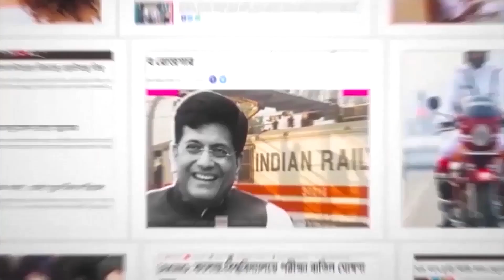ভয়ংকর হড়পা বান বিপদ ডেকে আনছে গোয়ার ভাগ্যে। বিপর্যয়ে তছনছ হয়ে যাবে সৈকত শহর? | Goa | Harpa Bun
উত্তরাখণ্ড, হিমাচল প্রদেশে হড়পা বানের জেরে বিধ্বস্ত হয়েছে জনজীবন। এবার সেই ভয়ংকর হড়পা বান বিপদ ডেকে আনছে গোয়ার ভাগ্যে। সৈকত শহরকে নিয়ে আতঙ্কের খবর শোনাল মৌসম ভবন। হাওয়া অফিসের পূর্বাভাস এবার হড়পা বানের আশঙ্কা গোয়াতে।

গোয়ার আবহাওয়া নিয়ে যৌথ পূর্বাভাস দিয়েছে ভূবিজ্ঞান, বিজ্ঞান মন্ত্রক এবং মৌসম ভবন। সতর্কবার্তা জারি করে বলা হয়েছে, যে কোনও মুহূর্তে হড়পা বান এসে ভাসিয়ে নিয়ে যেতে পারে সৈকত শহরকে। IMD-র সতর্কবার্তায় বলা হয়েছে-

এই হড়পা বানের জেরে প্লাবনের পরিস্থিতি তৈরি হতে পারে গোয়ায়। নীচু জমি ডুবে যাওয়ার সম্ভাবনা প্রবল। গোয়া ছাড়াও হড়পা বানের জেরে বিপর্যয়ের আশঙ্কা রয়েছে কর্নাটক, কেরালা এবং কঙ্কন উপকূলের মতো অপেক্ষাকৃত নীচু রাজ্যগুলিতে।

বৃহস্পতিবারের জন্য লাল সতর্কতা জারি করা হয়েছে গোয়া, কর্নাটক, কেরালায়। ইতিমধ্যেই প্রবল বৃষ্টিপাত শুরু হয়েছে গোয়াতে। গত ২৪ ঘণ্টায় গোয়ার সাতটি এলাকা ১০০ মিলিমিটারেরও বেশি বৃষ্টিপাতের সাক্ষী থেকেছে। এর জেরেই চলতি মরশুমে বৃষ্টির ঘাটতি কিছুটা হলেও কমেছে। বর্তমানে বৃষ্টির ঘাটতি কমে দাঁড়িয়েছে ৪ শতাংশ। যা জুন মাসে ১০ শতাংশ ছিল।

অন্যদিকে, বঙ্গোপসাগরে ফের একবার ঘূর্ণিঝড়ের ভ্রুকুটি দেখা দিয়েছে। আবহবিদদের আশঙ্কা, চলতি মাসের মধ্যেই ফের একটি সাইক্লোন আছড়ে পড়তে পারে বঙ্গোপসাগরের উপকূলবর্তী অঞ্চলে। যে কারণে আগামী পাঁচদিন ভারী বৃষ্টিপাতের সম্ভাবনা তৈরি হয়েছে দেশের একাধিক রাজ্যে।

মৌসম ভবন সূত্রে খবর, পশ্চিম মধ্য বঙ্গোপসাগরে বর্তমানে ঘূর্ণাবর্তটি রয়েছে। যা ক্রমশ শক্তিশালী হয়ে উত্তর-পশ্চিম দিকে এগোচ্ছে। এর জেরে বৃষ্টিপাত হতে পারে মূলত অন্ধ্র প্রদেশের উপকূলবর্তী জেলাগুলিতে। এছাড়াও ওডিশা উপকূলের এলাকাগুলিতেও একনাগাড়ে বৃষ্টিপাতের সম্ভাবনা রয়েছে। ইতিমধ্যেই, IMD-র তরফে হলুদ সতর্কতা জারি করা হয়েছে ওডিশার আট জেলায়। তালিকায় রয়েছে –

ময়ূরভঞ্জ, কেওনঝড়, খান্দমহল, গঞ্জাম, গজপতি, রায়গড়, কোরাপুট এবং মালকনগিরি

চলতি মরশুমে অরব সাগরে সৃষ্ট বিপর্যয় সাইক্লোনের জেরে বিলম্বিত হয়েছিল বর্ষা। ফলে জুন মাস থেকেই বৃষ্টির ঘাটতি দেখা দিয়েছে প্রায় প্রতিটি রাজ্যেই। কেরালাতেও এবার বেশ কিছুটা দেরি প্রবেশ করেছে বর্ষা। অপরদিকে চোখ রাঙাচ্ছে এল নিনো। পরিবেশবিদদের দাবি, এল নিনোর জেরে এবার বৃষ্টির আকাল দেখা দিতে পারে ভারতে। উল্লেখযোগ্য হারে কমতে পারে বৃষ্টির পরিমাণ। যা ইতিমধ্যেই টের পাওয়া যাচ্ছে।